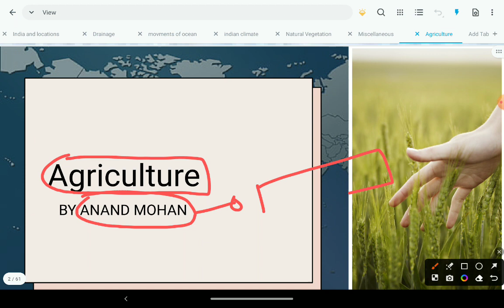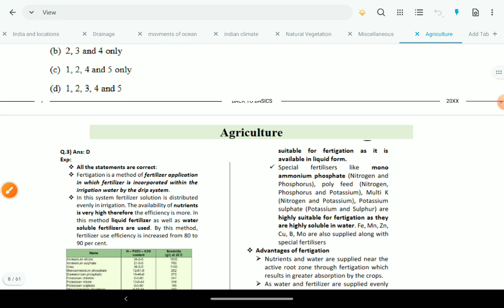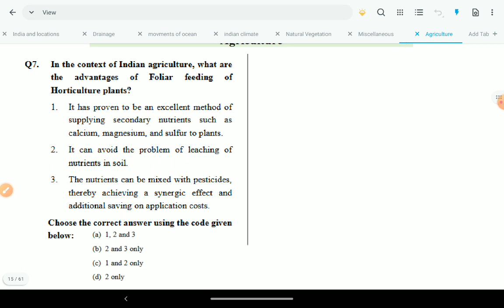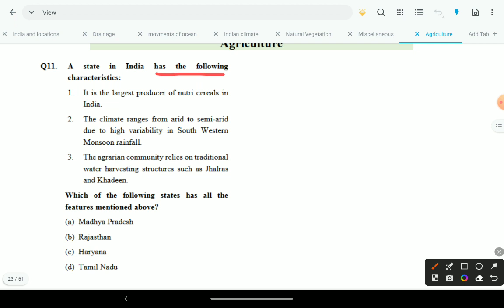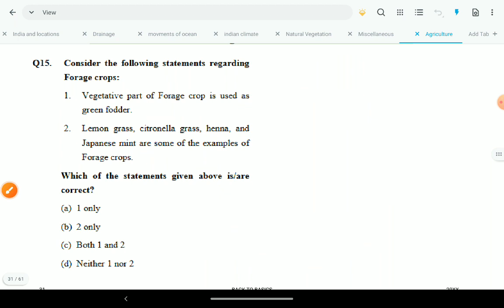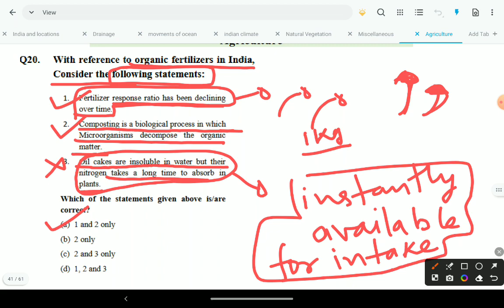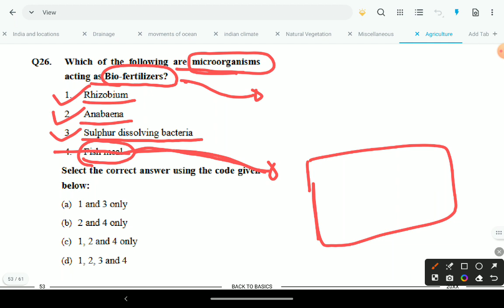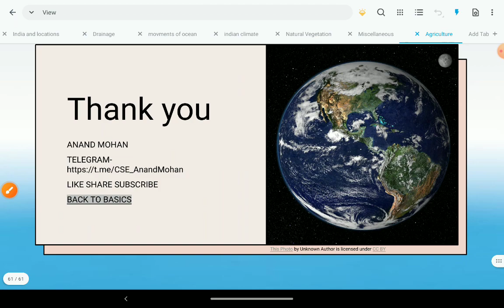MCQ for UPSC Prelims 2024| Geography Topic 18.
In this video i have discussed mcq from ncert which are relevant for upscprelims. Here i have discussed questions from Geography related to Agriculture